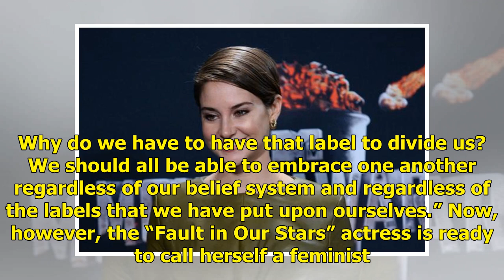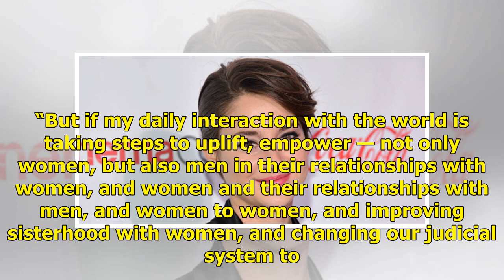Shailene Woodley va maintenant s'appeler féministe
Shailene Woodley is changing her tune. The “Adrift” star, 26, made headlines a few years back when she said that she did not consider herself a feminist. “No, because I love men, and I think the idea ...